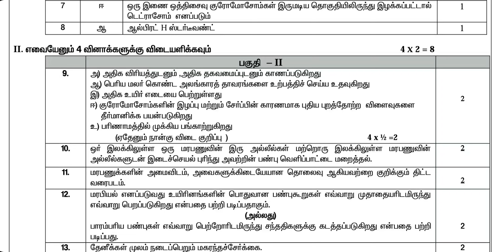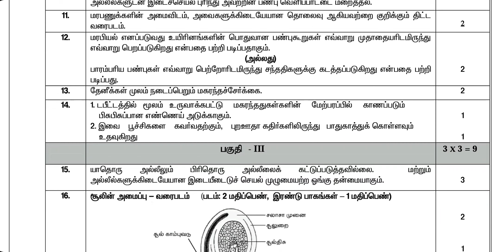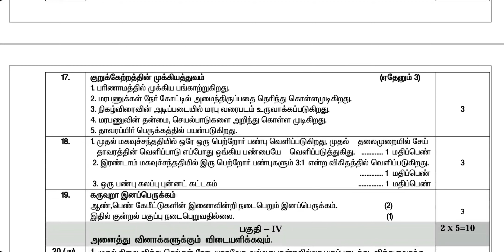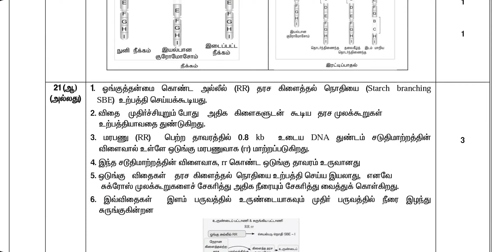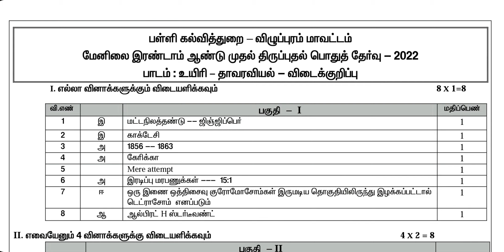12th TM Bio Botany Revision Exam Answer Key| Download PDF